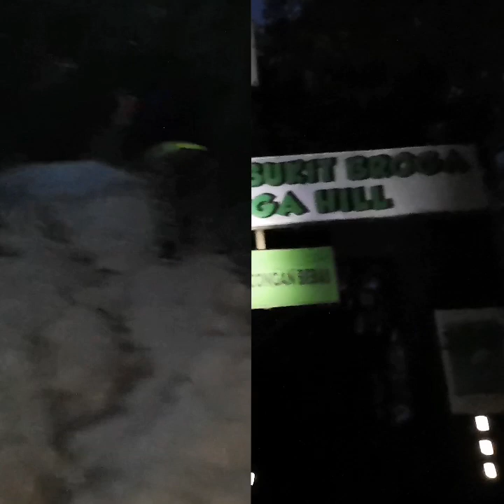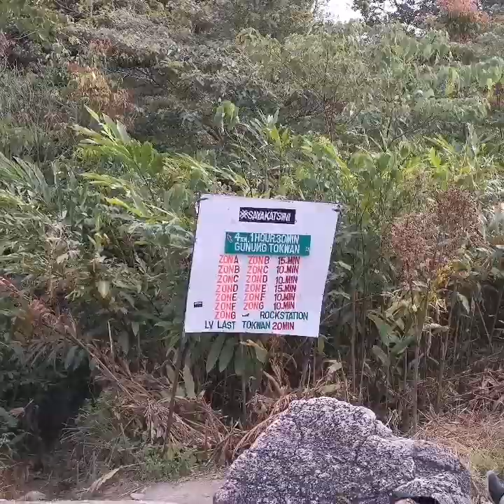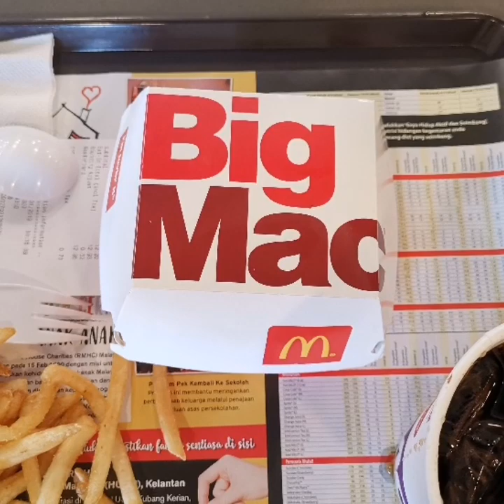3Letop + 1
Bukit Broga